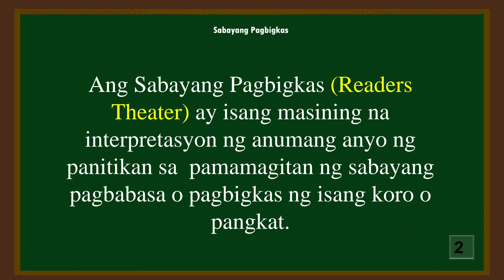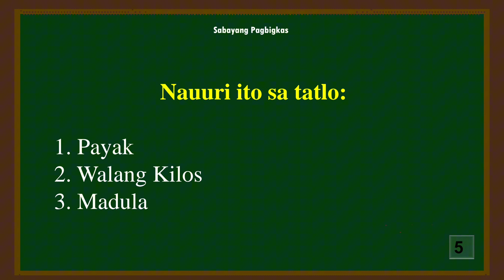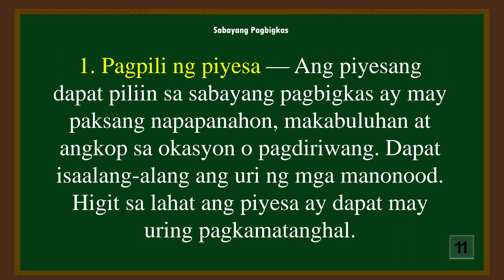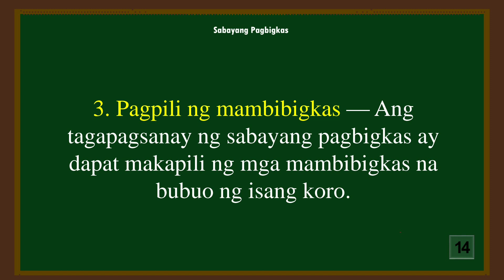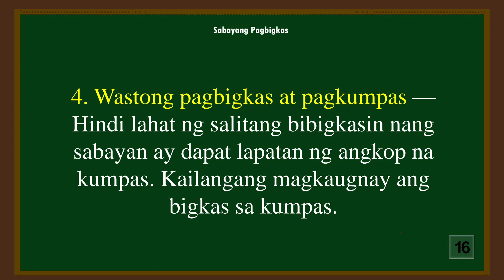SABAYANG PAGBIGKAS | Binibining Meña 2023